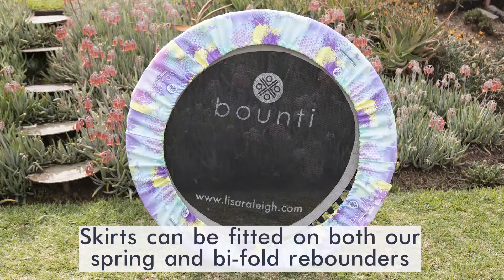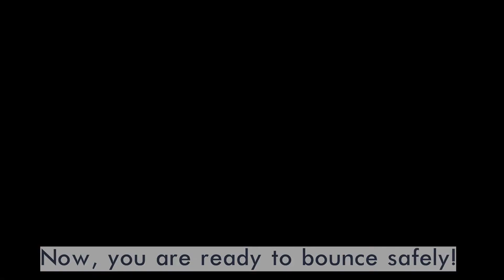Changing a skirt on a spring